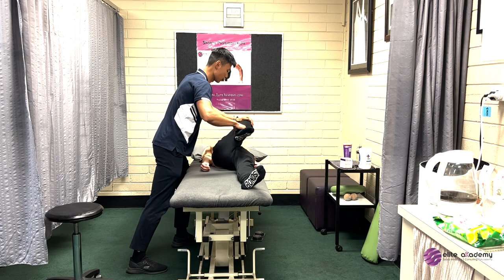Hip Pain Case Study: Clinical Assessment and Treatment Plan with Victor Li and Kusal Goonewardena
In this insightful video, join treating therapist Victor Li and clinical supervisor Kusal Goonewardena, APA Titled Sports & Exercise Physiotherapist, as they tackle a challenging case of hip pain. The young male client presents with bilateral hip pain, a history of hip dysplasia, and recent aggravation in symptoms despite previous physiotherapy treatments.

Victor kicks off the session by conducting a thorough subjective and objective assessment. With Kusal's guidance, they further refine the assessments to uncover the underlying factors contributing to the client's pain. Witness the clinical reasoning process unfold as they develop a comprehensive treatment plan to address the client's condition over the next 2-8 weeks.

This video offers a valuable opportunity to learn from real-world scenarios, observe the collaborative efforts of experienced professionals, and gain insights into the treatment planning process.

Don't miss out on this engaging case study that combines clinical expertise, hands-on assessment, and evidence-based treatment planning.